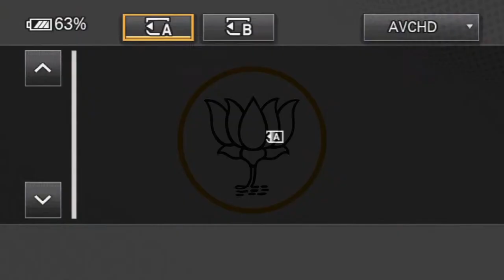LIVE बड़वानी में आयोजित भगौरिया महोत्सव में मुख्यमंत्री डॉ मोहन यादव की सहभागिता।